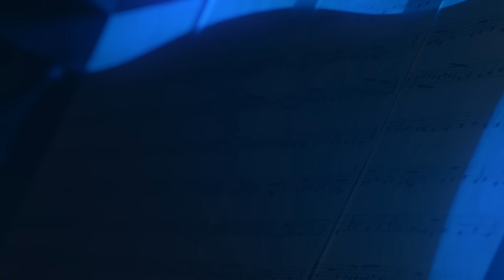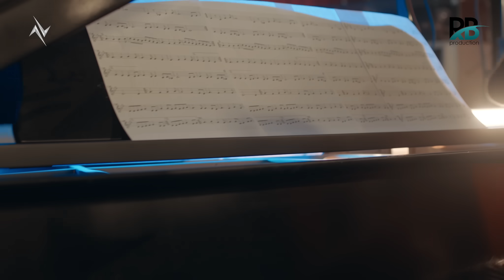نائل الزين - عمر تركي - مهيمن ( جلاتيني )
أشراف عام:علي جعفر
‏General Supervision:Ali Jaafar